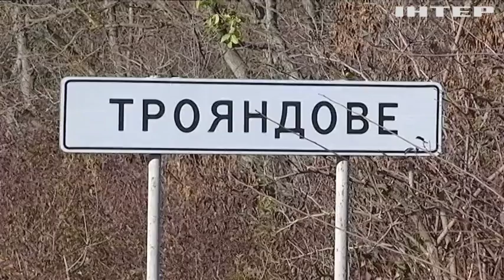На Одещині села залишились без поштових відділень